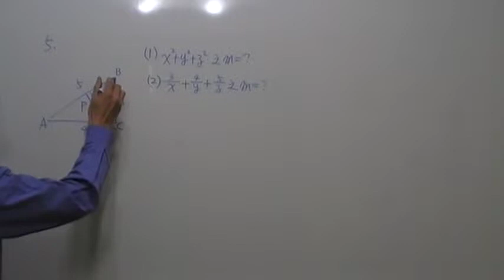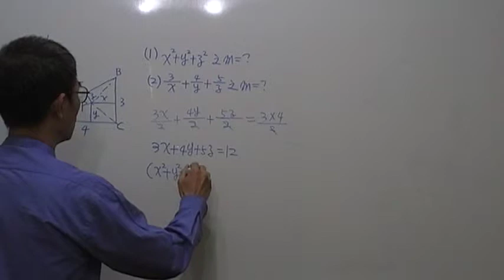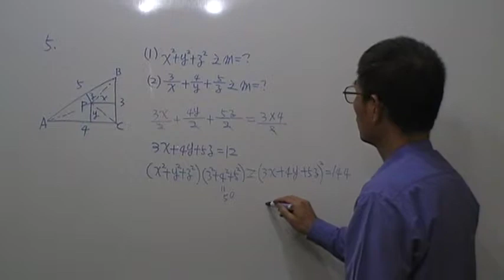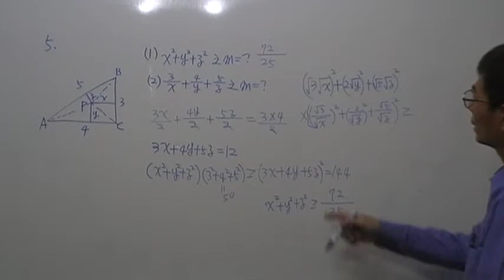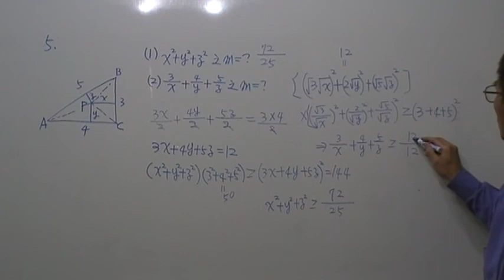高二數學第341題